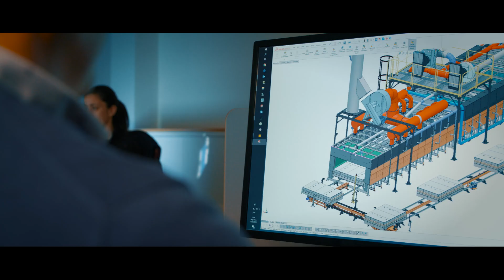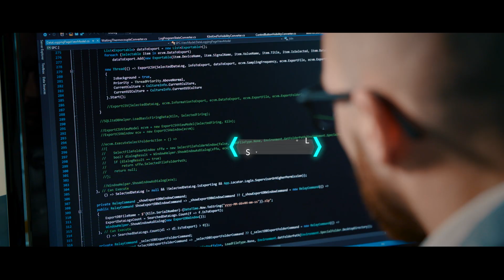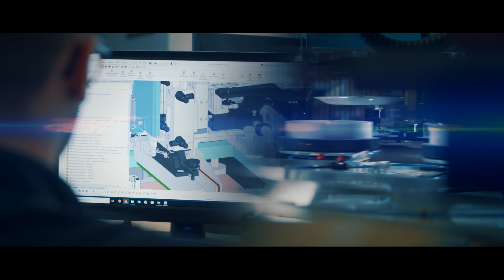CERINNOV Group - General Presentation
CERINNOV Group designs, manufactures and markets innovative equipment for the ceramics, heat treatment and glass industries in three areas of expertise: robotics & automation, firing & heat treatment, and laser & decoration processes.

CERINNOV is at the heart of the “4th Industrial Revolution” by offering you advanced equipment and solutions to propel your operations into the era of “The factory of the future”.